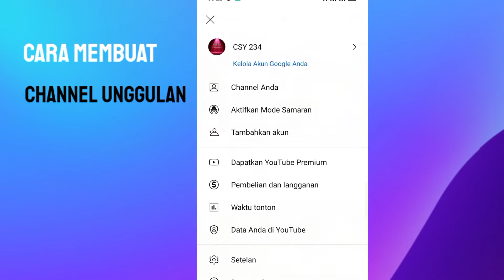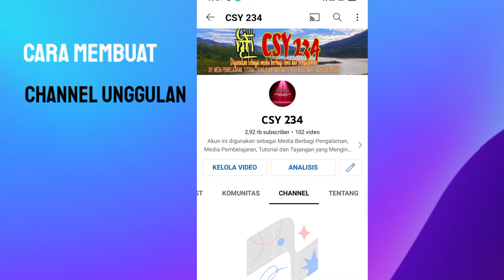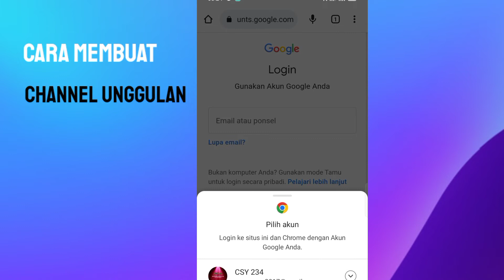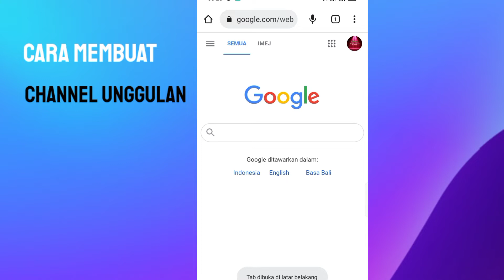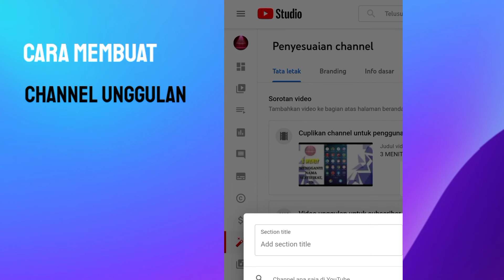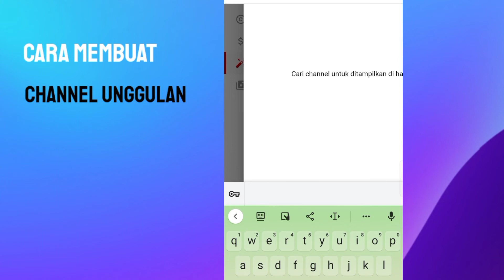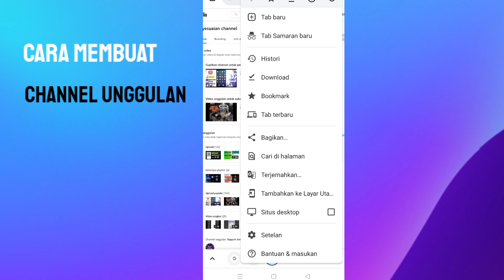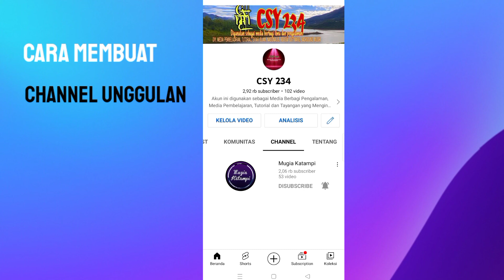Cara Membuat Channel Unggulan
Assalamualaikum
Merupakan salah satu fitur dari YouTube agar bisa berkolaborasi dengan channel yang lain, sehingga bisa saling support.

Edit dengan
Kinemaster dan PowerDirector

Backsound awal
shutterstock 24hr News

Salam

CSY 234